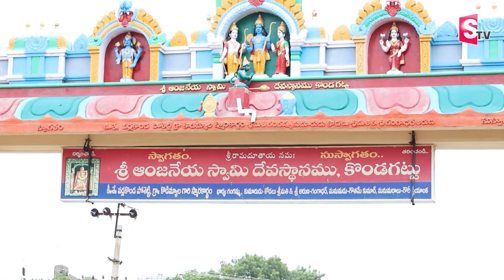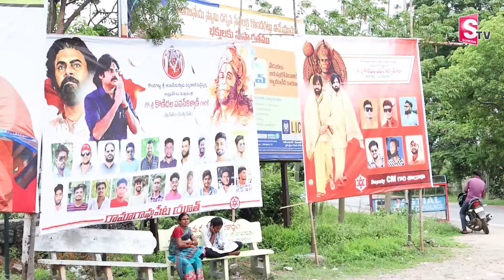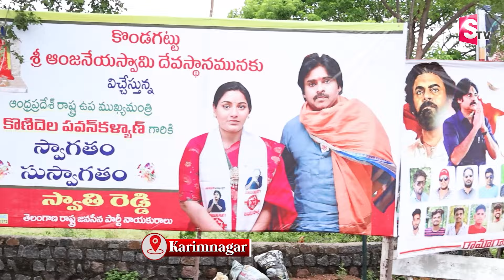కొండకట్టుకు పవన్ కళ్యాణ్ .. | Pawan Kalyan to Visit Kondagattu Anjaneya Swamy Temple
Watch ► కొండకట్టుకు పవన్ కళ్యాణ్ .. | Pawan Kalyan to Visit Kondagattu Anjaneya Swamy Temple | @SumanTVKarimnagar